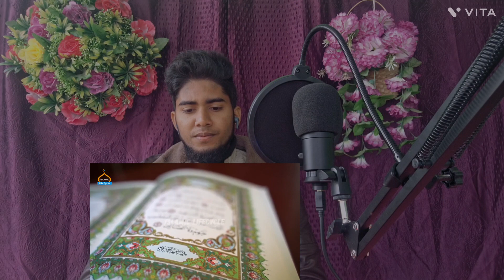Qaum e Saba Ka Waqiya | Allah Ka Azaab | islamic stories reaction Video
Qaum e Saba Ka Waqiya | Allah Ka Azaab | Islamic Stories

This video made for react islamic video